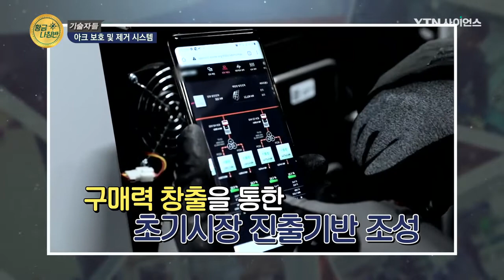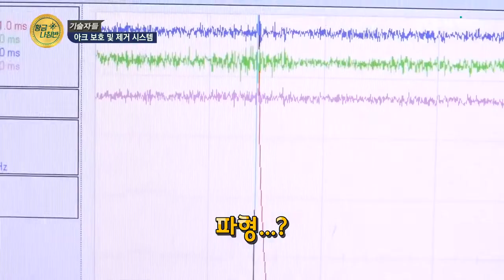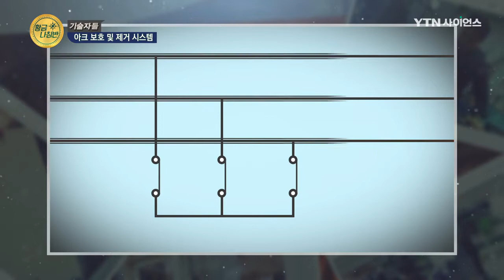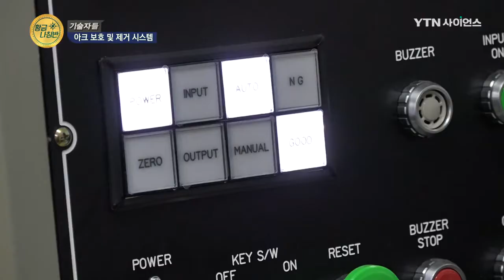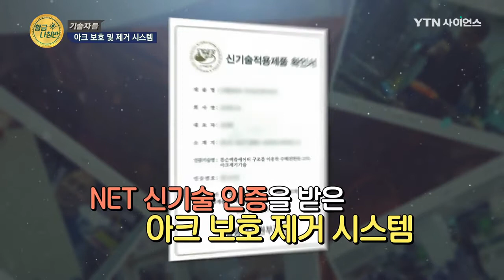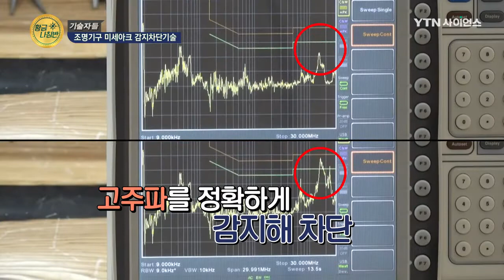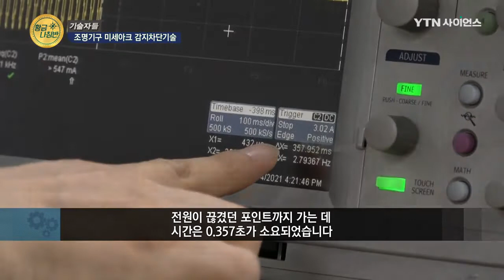안전사고를 예방하는 기술 👨‍🏭 [기술자들] / YTN 사이언스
신기술을 이용한 고속 아크 제거 기술부터,
조명기구의 미세 아크를 차단하는 기술까지!
안전사고를 예방하는 기술자들을 만나본다! 🔧

[기술자들] 안전사고를 예방하는 기술  / YTN 사이언스